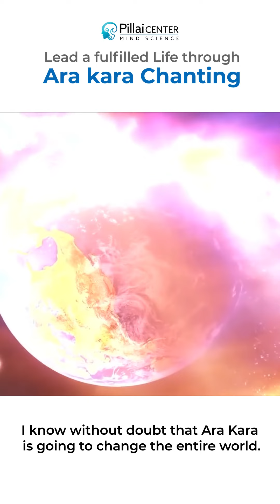Lead a Fullfilled Life through Ara Kara Chanting | Dr. Pillai's Mantra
Pillai Center: Learn to create  200% Life. - 100% Spiritual and 100% Material.